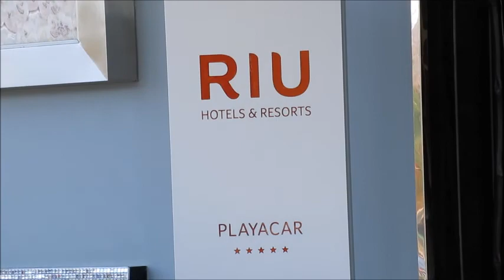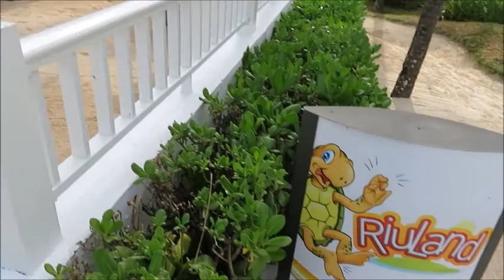Hotel Riu Playacar